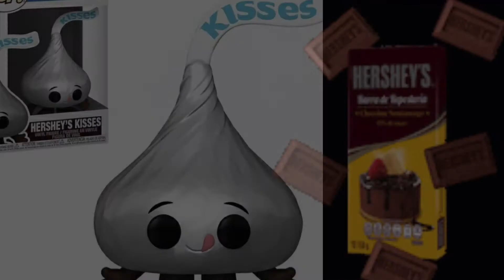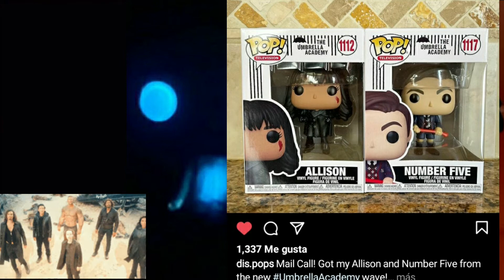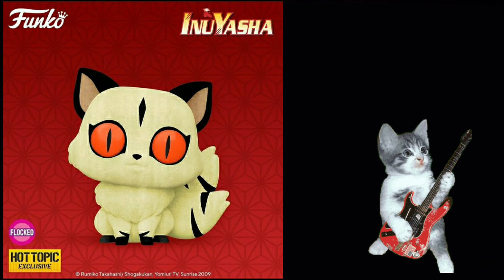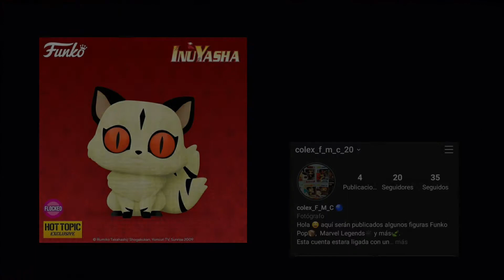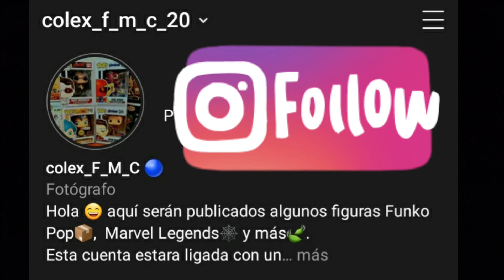NOTICIAS FUNKO POP! ~ 03/MAYO/2021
00:00 Intro
00:07 Ad Icons
01:03 Filtraciones Oficiales
02:55 Parks And Recreation
03:50 One Piece
05:00 InuYasha
06:03 Star Wars
06:27 Naruto
07:15 Funko Pride
08:09 Marvel
09:52 Universo Cinematográfico De Marvel